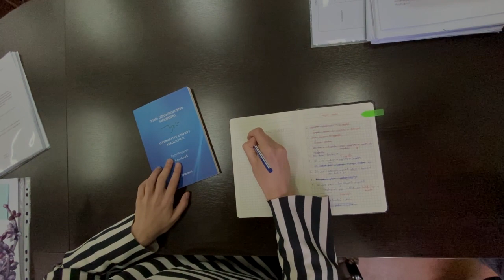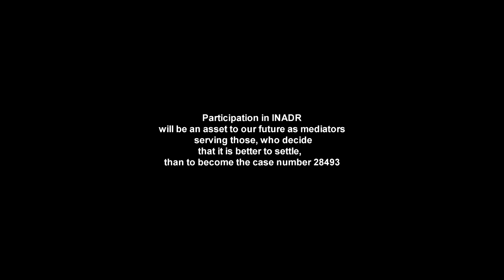Ivane Javakhishvili Tbilisi State University - INADR Tbilisi 2021